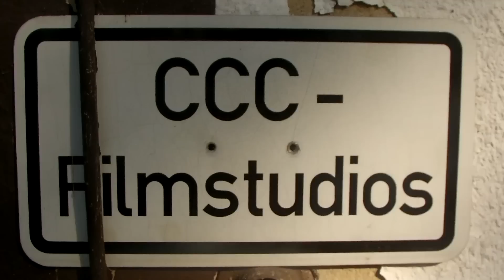LISTE NOIRE - Making Of "Afire Afire" Video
Making of the "Afire Afire" video shoot at CCC Filmstudios-Berlin in fall 2014.
Footage by Bardhi Bakija
Edited by Nicolas Isner